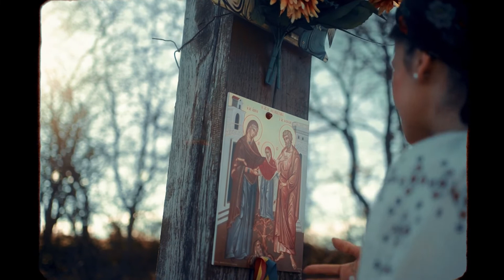Sub Lupă. Invitat: părintele Visarion Alexa